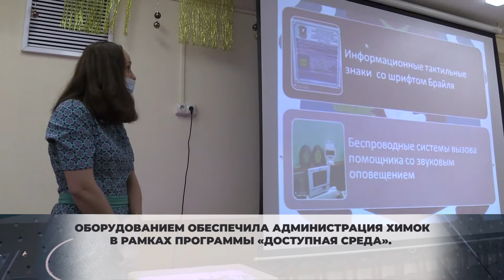Администрация Химок обеспечит детские сады оборудованием для развития детей-инвалидов. 15.01.2021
Информационные доски с тактильным шрифтом, пандусы, кнопки вызова помощника, настенные индукционные панели для передачи звука с микрофона на слуховые аппараты. Это и другое специализированное оборудование установят в детском саду №28 «Ручеек».